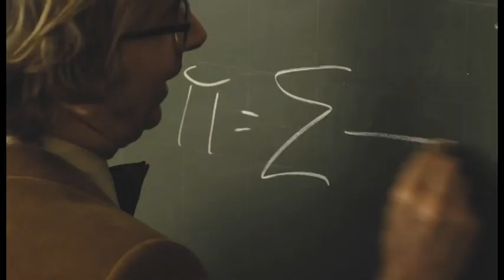Arnd Schimkat, Schauspieler, Teaser 2023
Schauspieler Arnd Schimkat, Kino und TV-Ausschnitte 2023